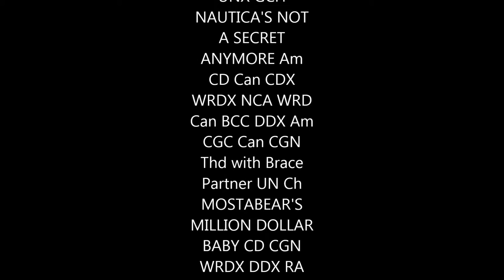Brace Draft Dog Exellence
Featuring Morgan, Maddie and Dean